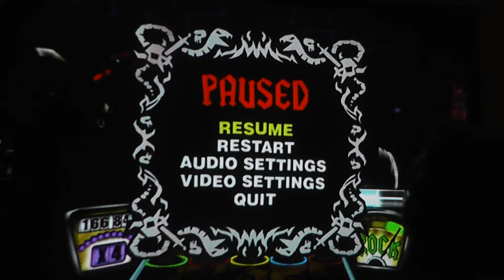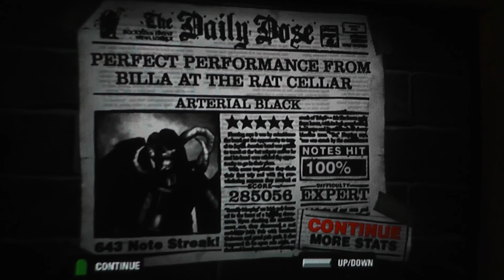[GH2] Arterial black Tied 1st Place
I can get probably around 20-30 more points without too much effort, and .1k is doable with a extremely good run.